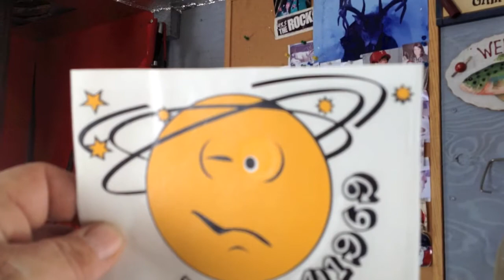Ice Mail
First time out ice hunting